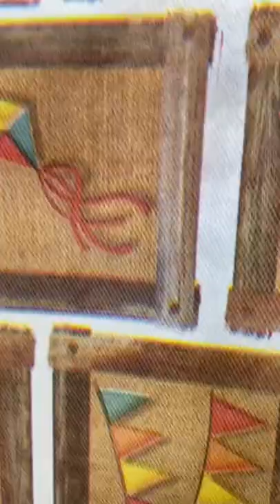A melhor festa junina de são joão é com meus beagles